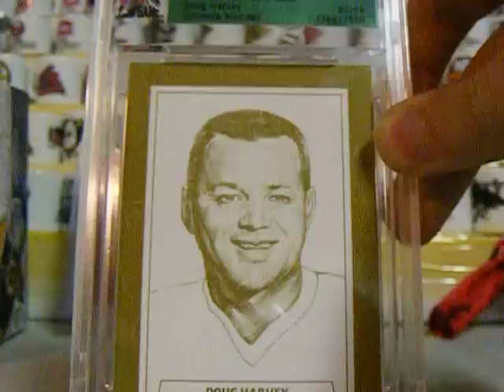Tyler recaps a pack Ultimate Memorabilia 11th edition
LMK what you guys think of it